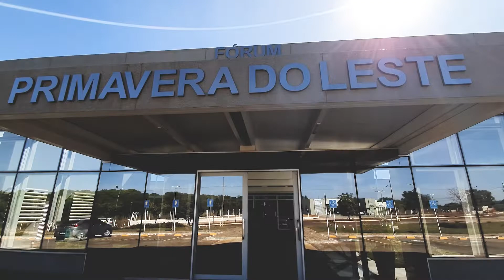Judiciário realiza audiência virtual conectando partes em diversas localidades do Brasil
Com as audiências virtualizadas, a Vara de Família e Sucessões da Comarca de Primavera do Leste resolveu o impasse de um inventário que aguardava solução há 13 anos. Graças à tecnologia, a Justiça de Mato Grosso conseguiu reunir on-line os membros da família que residiam em diferentes localidades do país e entrar em um acordo.

Confira ▶️